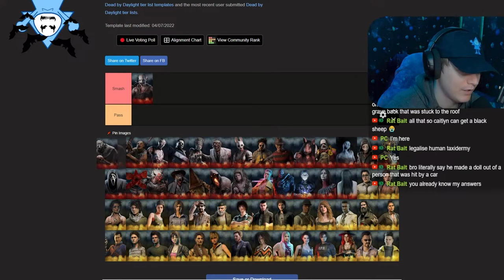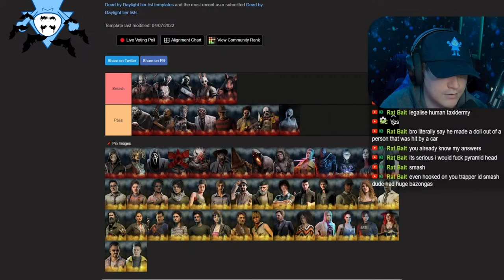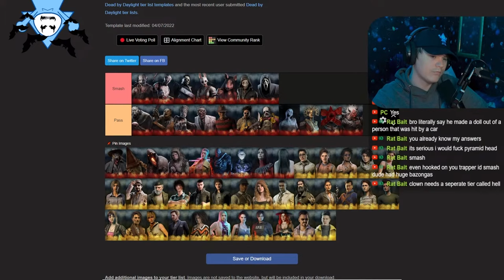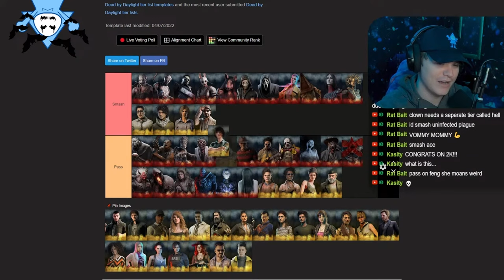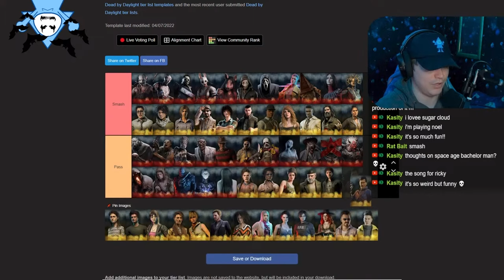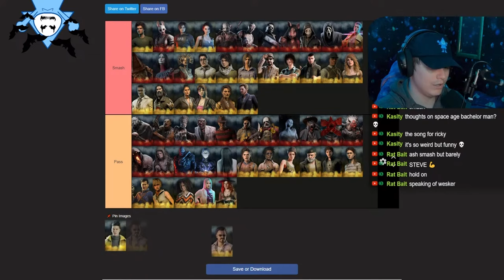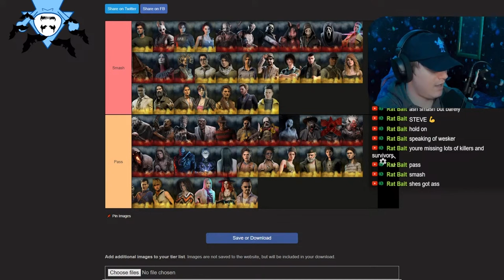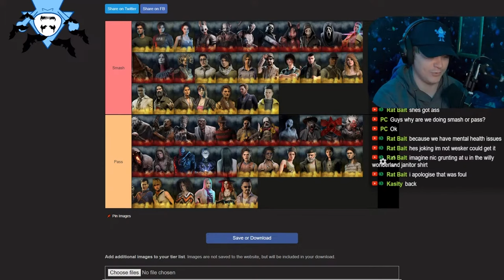DBD Characters RATED Smash Or Pass? | Tier List Friday's #4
Usually I do a tier list video for Friday but I couldn't really figure out what tier list to do, so I ended up not overthinking it and wanted to make a joke one where I play Smash Or Pass but with DBD Characters